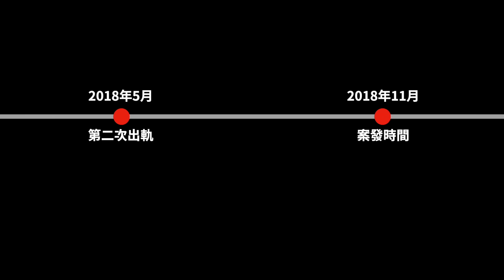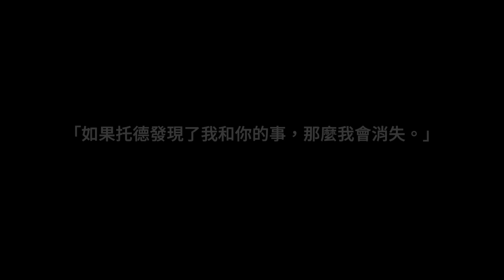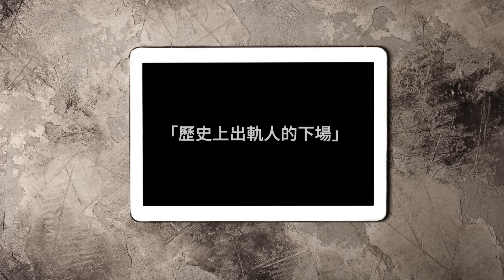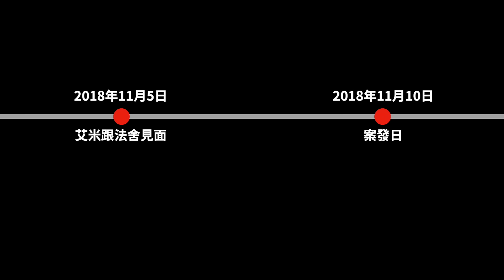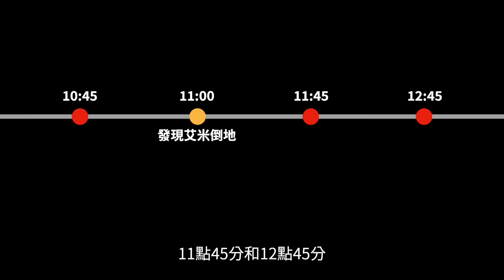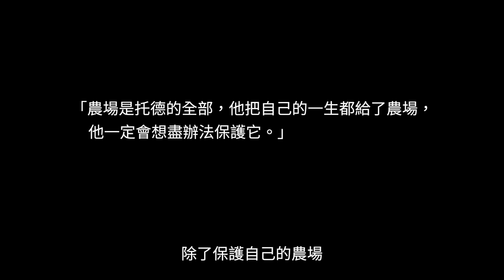女子被發現倒在自家農場的紅棚裡，一把釘耙成為了關鍵線索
有一名女子被她的兒子和丈夫發現倒在自家的農場裡，在其背上插著一把釘耙。女子的丈夫立刻將她送往醫院。警方經過調查後發現，這不可能是一起意外，而是有人蓄意謀殺。由於案情撲朔迷離，因此得到了眾多民眾的關注和討論，它就是發生在愛荷華州的厄爾維爾農場疑案。